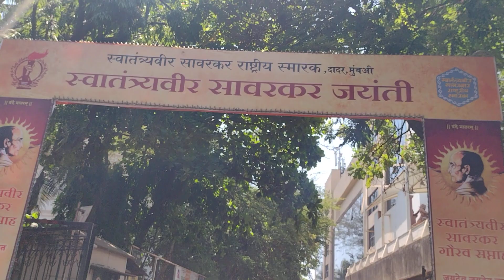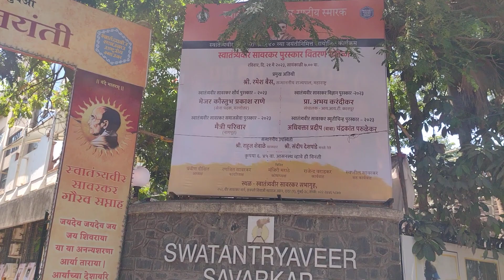स्वातंत्र्यवीर सावरकर गौरव सप्ताह | सावरकर स्मारक, दादर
स्वातंत्र्यवीर सावरकर राष्ट्रीय स्मारक, छत्रपती शिवाजी महाराज उद्यान (शिवाजी पार्क), दादर पश्चिम, मुंबई येथे मे २०२३ मध्ये सावरकर गौरव सप्ताह साजरा करण्यात येत आहे. त्यानिमित्त फलक.